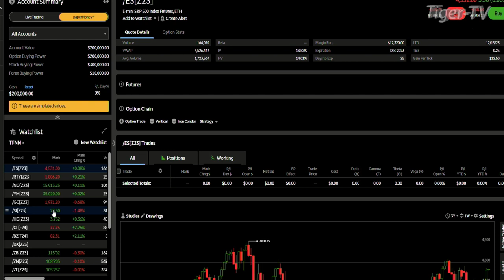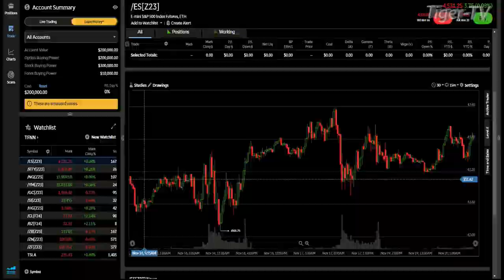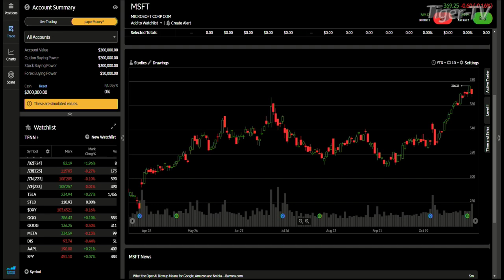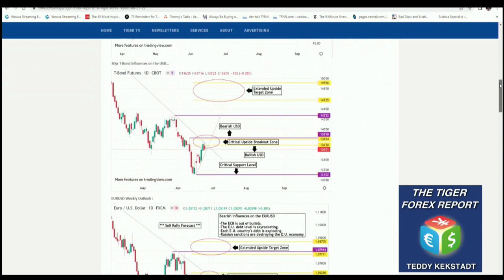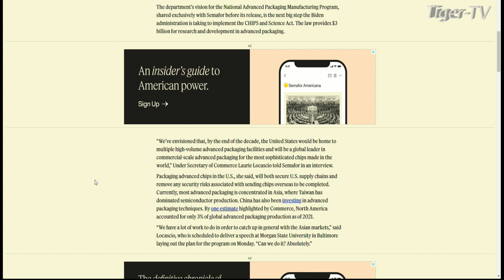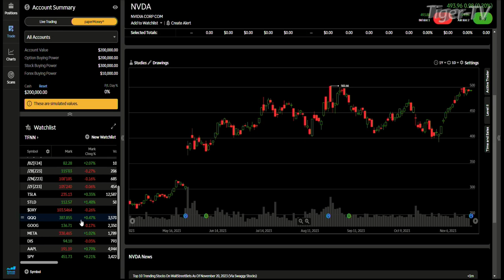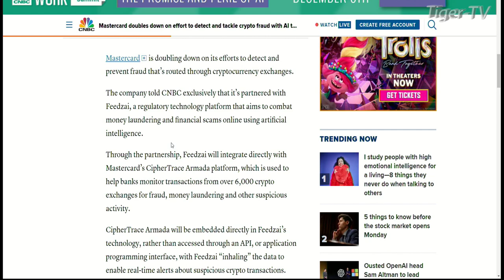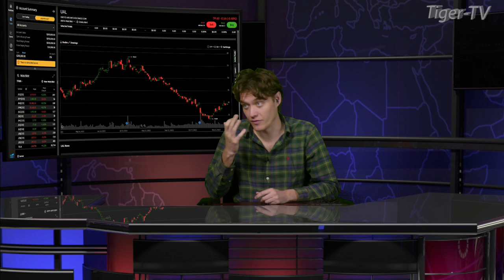November 20th The Morning Market Kickoff with Jacob Shupe on TFNN - 2023